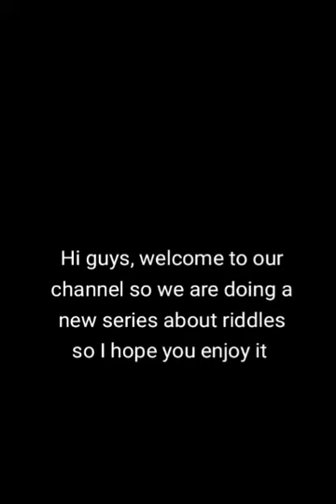We are doing a new series about riddles